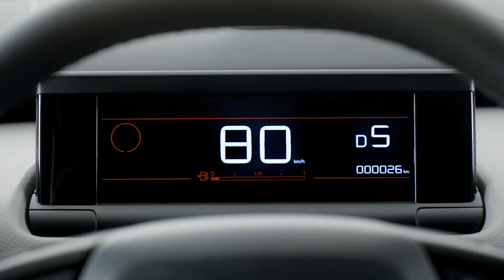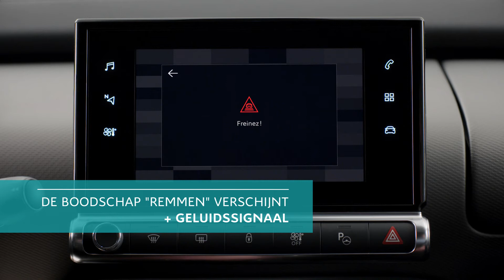Citroën C4 Cactus: Active Safety Brake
New Citroën C4 Cactus is uit te rusten met Active Safety Brake. Dit noodremsysteem helpt aanrijdingen te voorkomen. Met een aan de bovenzijde van de voorruit geplaatste camera detecteert het systeem een voertuig dat in dezelfde richting rijdt of een stilstaand voertuig voor de auto. Vanaf 5 km/h tot 85 km/h stuurt de sensor het automatische remsysteem aan wanneer er een kans op een aanrijding wordt gedetecteerd. De wagensnelheid mag niet hoger zijn dan 80 km/h als een stilstaande auto wordt gedetecteerd en niet hoger dan 60 km/h wanneer het een voetganger betreft.
Het systeem helpt een aanrijding te voorkomen of de gevolgen ervan te beperken als de aanrijding onvermijdelijk is.

Voordelen voor de klant:
. Visuele waarschuwing en geluidssignaal.
. Helpt de bestuurder een frontale aanrijding te voorkomen.
. Helpt ongevallen te voorkomen die worden veroorzaakt door vermoeidheid of onoplettendheid.